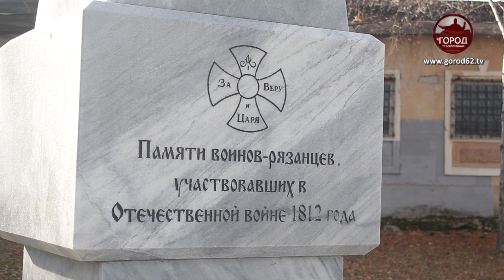Созидание и объединение. Рязань уже начала встречать День народного единства